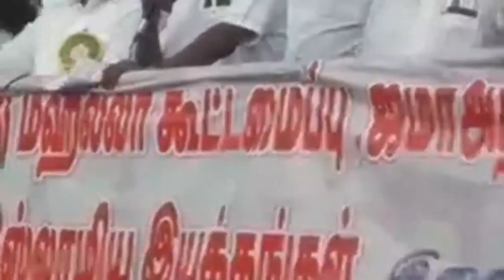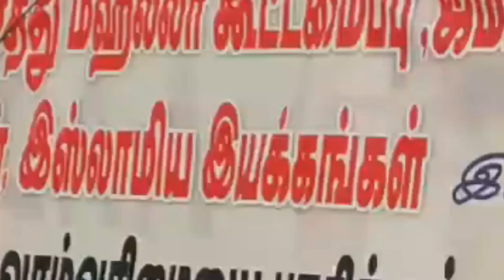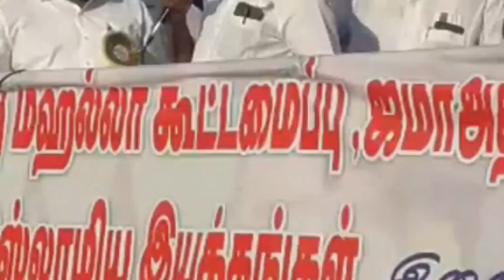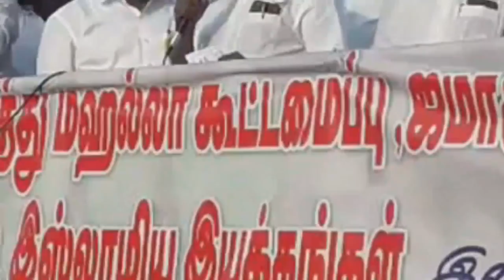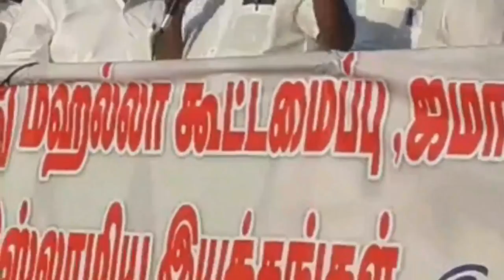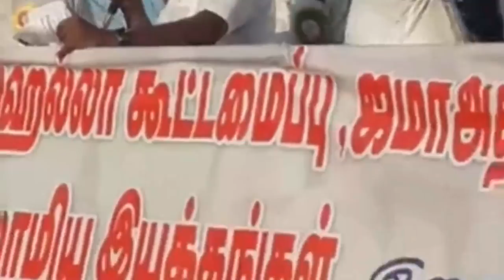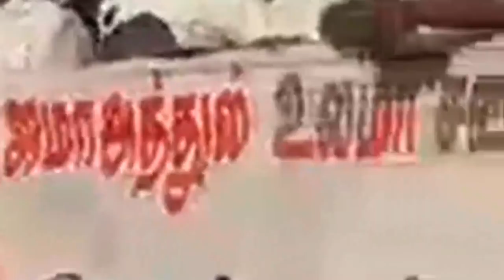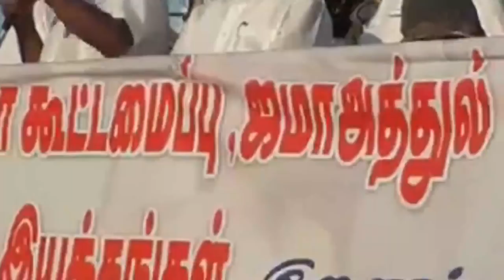பெ.மணியரசன் | அதிரடிக் கேள்வி - உனக்கு என்ன தகுதி இருக்கிறது? நீ யார்?